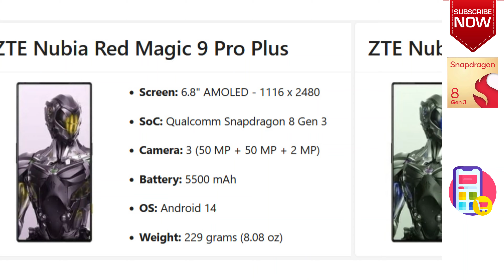Phones with Snapdragon 8 Gen 3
Check our Products and support us.